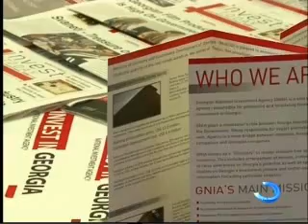Expo Batumi 2011